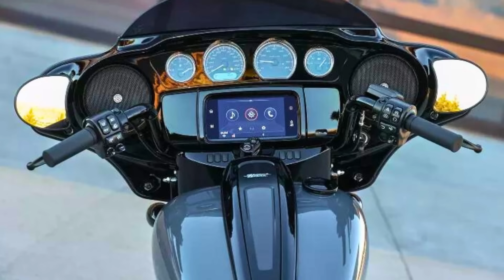Top 7 Most Comfortable Motorcycles 2024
Welcome back to the channel. Today we bring you the insane list of Top 7 Most Comfortable Motorcycles 2024.
When you find out how amazing these bikes are, you will be astound.

Kawasaki Vulcan 900
Harley Davidson Road Glide
Indian Chief Bobber
BMW K 1600 B
Triumph Rocket 3 R
Harley Davidson Fat Bob
Honda Gold Wing